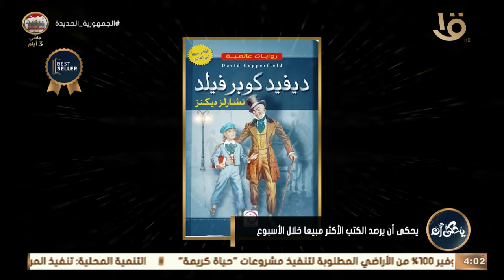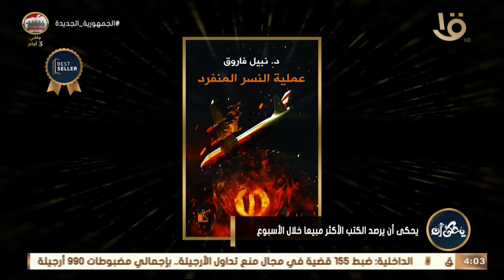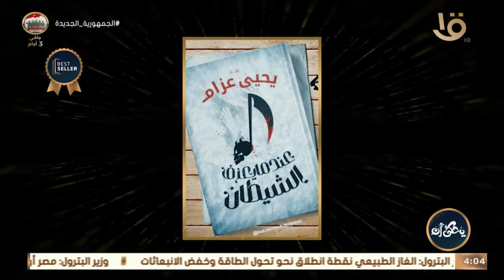يحكى أن يرصد الكتب الأكثر مبيعا خلال الأسبوع